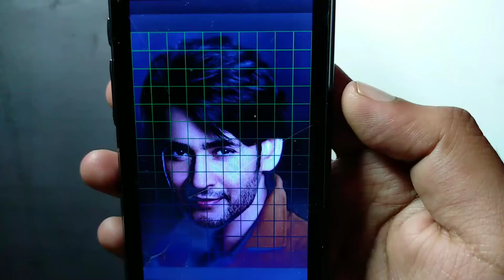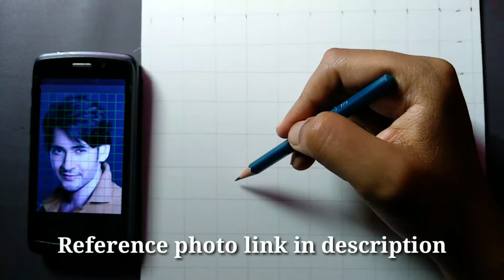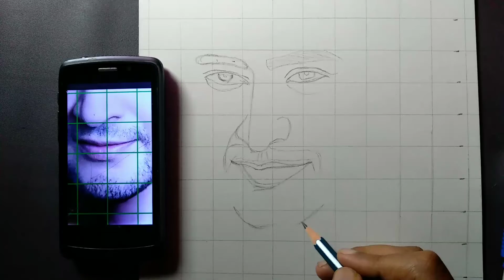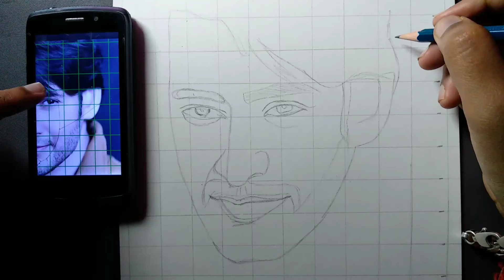How to draw Mahesh Babu, Outline tutorial, Satyam barman arts ✏️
मुझे आशा है कि आप सभी को यह  वीडियो पसंद आया होगा अगर आपको यह वीडियो पसंद आया तो वीडियो को लाइक करें शेयर करें और  मेरे चैनल को जरूर सब्सक्राइब करें धन्यवाद 🧑🙏✏️🎨🖌️

my tools👇👇👇

Ivory paper 👇👇

Brustro Paper 👇👇

Artline pencil 👇👇

Paper stump 👇👇

Camlin Painting Brush👇👇

Brustro pencil 👇👇

Sachin sharma did👇🏻👇🏻

Artline pencil Unboxing👇🏻👇🏻

Apsara machno eraser unboxing and review👇🏻

Bachchan Pandey Akshay Kumar sketch👇🏻